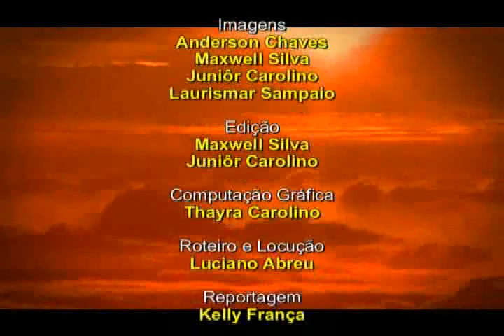Cooperativa Indigena de Turismo de Roraima - Morî Paata - Beleza da Terra.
Audiovisual realizado pela Cooperativa Indigena de Turismo de Roraima - Morî Paata - Beleza da Terra, com o apoio do Governo de Roraima e produção da JTC Video. Tem o objetivo de mostrar como as comunidades indigenas de Roraima estão buscando o desenvolvimento sustentável por meio do turismo ecológico e do etnoturismo. Com belas imagens das cachoeiras, rios, serras e dos povos indigenas e seus costumes. Confira!

Película realizada por la Cooperativa de Turismo Indígena de Roraima - Paata Mori - belleza de la Tierra, con el apoyo del Gobierno de Roraima y la producción de JTC Video. Tiene como objetivo mostrar cómo las comunidades indígenas de Roraima están buscando el desarrollo sostenible a través del ecoturismo y etnoturismo. Con hermosas imágenes de cascadas, ríos, montañas y pueblos indígenas y sus costumbres. Compruebe!

Short film made ​​by Cooperativa Indigena de Turismo de Roraima - Paata Mori - Beauty of the Earth, with the support of the Government of Roraima and production of JTC Video. Aims to show how Indian communities of Roraima are seeking sustainable development through eco-tourism and etnoturismo. With beautiful images of waterfalls, rivers, mountains and indigenous peoples and their customs. Check!